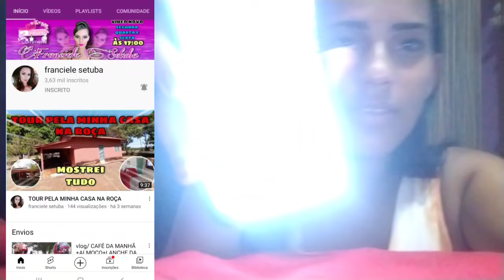😍CHEGAMOS AO NOSSO DESTINO *Juazeiro do norte❤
🥰OIOI MEUS AMORES TUDO BEM COM VOCÊS ?ESPERO QUE SIM !❤

Divulgação

INSTAGRAM da Maria elloyza

Minhas capas vinhetas etc..

São todas feitas pela  Valéria siga ela no INSTAGRAM

Vão lá pessoal se escrevem me de essa forcinha vim pela Fran Santos ❤

 💖CONTATOS

OU PELO  INSTAGRAM /fransantosofc28

TAMBEM NAO SE ESQUEÇAM DE ME SEGUIR  LA NO MEU INSTAGRAM PRECISO DA SUA AJUDA 💖

❤BEIJOS E ATE OS PRÓXIMOS VÍDEOS 😘